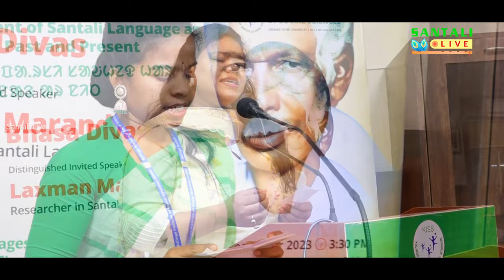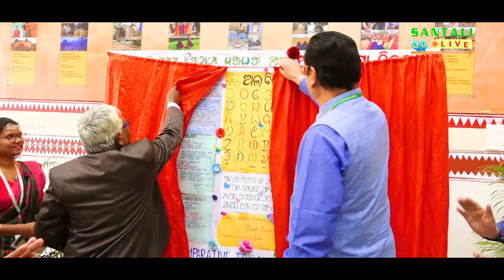ᱥᱟᱱᱛᱟᱲᱤ ᱯᱟ.ᱨᱥᱤ ᱢᱟᱦᱟᱸ ᱢᱟᱱᱟᱣIᱥᱤᱠᱷᱱᱟ.ᱛᱤᱭᱟ. ᱠᱚᱣᱟᱜ ᱥᱮᱨᱮᱧ|EP188|SANTALI LIVE|PARSI MAHA|KISS UNIVERSITY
Celebration of Santali Parsi Maha-2023, SANTALI LANGUAGE VICTORY DAY-2023 at KISS DEMMED UNIVERSITY, Santali Department on 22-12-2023.

CREATIVE SANTALI TRADITIONAL SONG BY STUDENTS GROUPS & INDIVIDUALS ON THE SAME OCASSION.